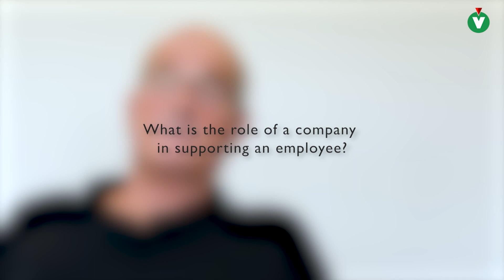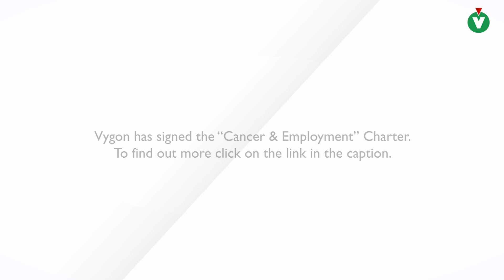Testimony of Pascal Marion – “Cancer & Employment” Charter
In this video, Pascal Marion employee shares his experience as a Cancer patient and a Perouse Medical (Vygon Group) employee.

Vygon signed the “Cancer & Employment” Charter. To find out more, click on this